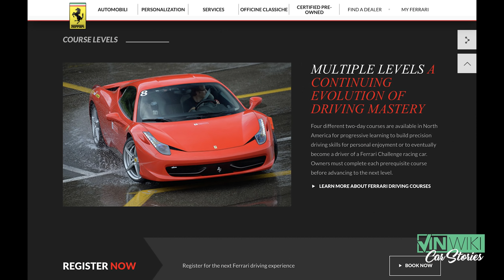I got recruited for the coolest car job ever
Ed (@edbolian) has a pretty cool resume but a couple years ago, it almost got a lot cooler. He got recruited for an awesome job but it would require some big sacrifices.

4 Brotherz Customz offers performance parts and cosmetic modifications for a wide range of MOPAR products including a full pro-touring spec weight reduction kit for the Challenger. to learn more.